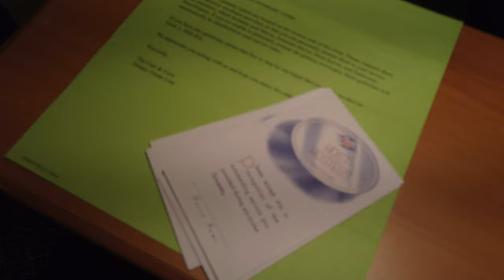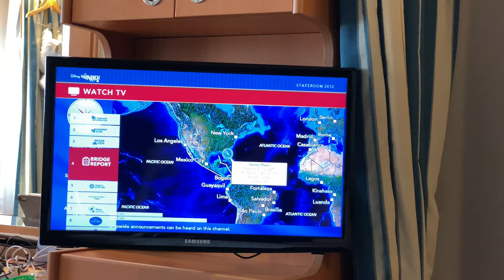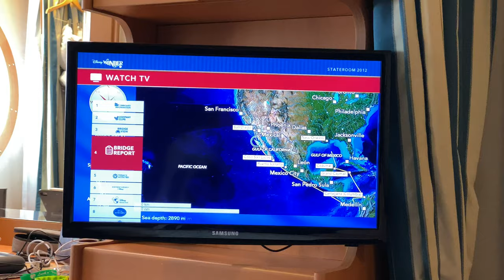Disney Cruise Line : Croisière Disney sur le Canal de Panama Épisode 12 1/2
Encore une journée en mer... mais cela ne nous a pas empêché de nous amuser pour cette avant dernière journée sur notre croisière Disney.

Au menu du jour, des personnages, une dance party avec Mickey, Minnie et Stictch.

Nous avons également pu expérimenter une tempête bien sympathique sur le Pacifique mais on ce sent toujours en sécurité sur les Croisières Disney.